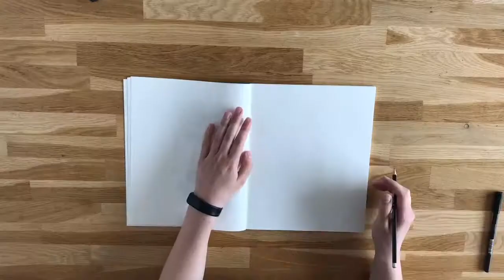31 Dagen bloemen #10 - Zonnebloem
De zonnebloem tekenen doe ik in deel 10 van de 31 Dagen bloemen serie. Een mooie zonnige, zomerse bloem dit keer. Neem ook een kijkje op mijn blog voor een paar detailfoto's